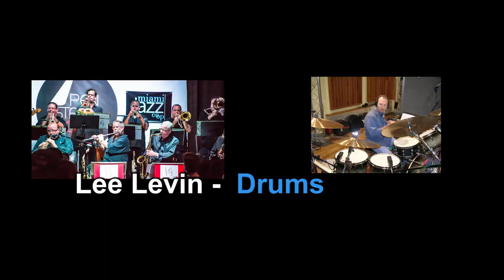Dan Bonsanti's 14 Jazz Orchestra - Armando's Rhumba - Video